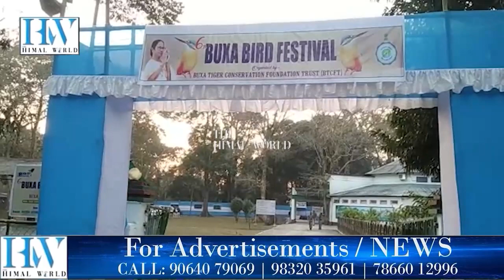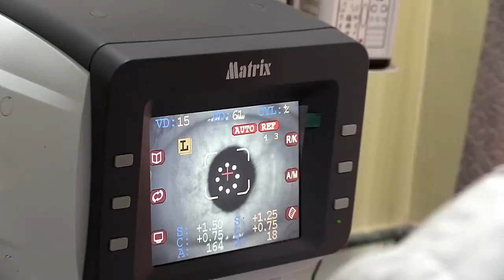तीन दिवसीय छैटौं बक्सा बर्ड फेस्टिभलको उदघाटन